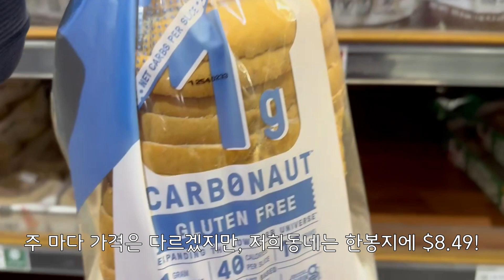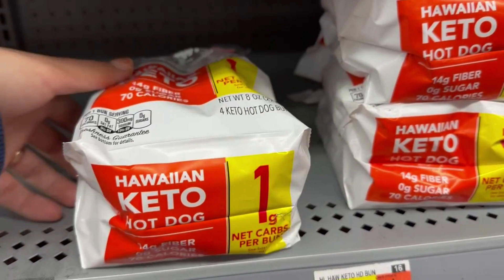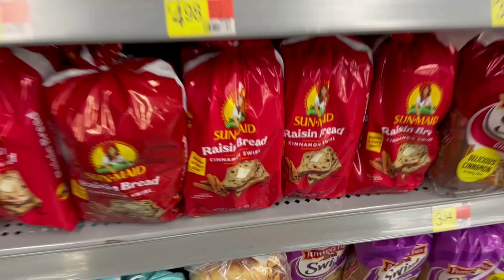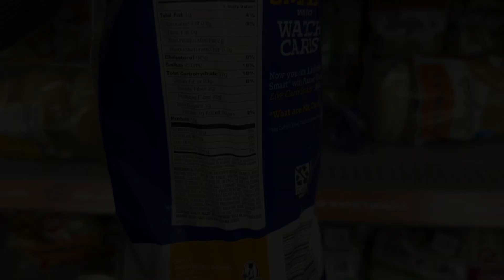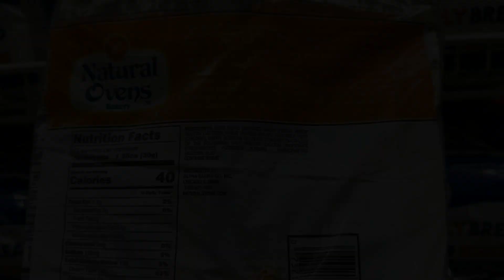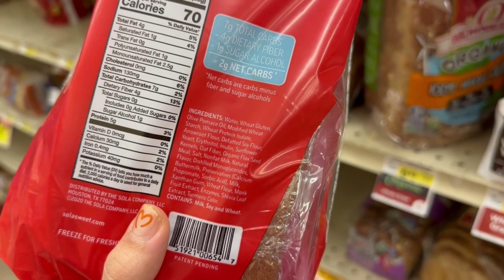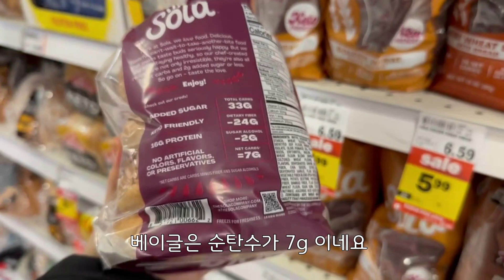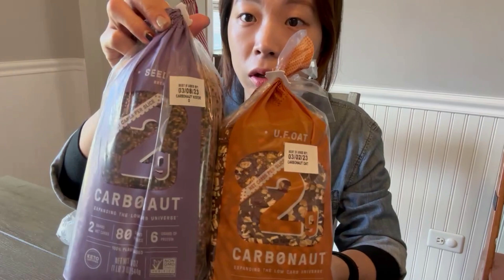저탄수 미국일상ㅣ키토빵 어디서 사냐구요 ? 드루와 드루와 알려드릴께!!!ㅣ홀푸드, 월마트, 주얼오스코, 알디, 마이어, 코스트코, 아마존프레쉬 등등 다 가봤어요 !ㅣ키토빵리뷰까지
00:00 인트로
01:03 홀푸드
01:57 월마트
04:36 코스트코
05:13 알디
05:59 주얼오스코
07:04 아마존프레쉬
07:36 마이어
08:39 새로먹어보는 빵 리뷰

✔️키토 빵들 영양성분표와 원재료명 정리 포스팅!

🎵Track : Spring is Here -  • [봄날처럼 산뜻한 신나는음악] ...
🎵Track : Nice Day -  • [청소할때 듣기좋은 신나는 음악...
🎵Track : Kid's Room 3 -   • [귀엽고 편안한 감성음악] Ki...

[고도체, 어비 찌바체 폰트 사용]